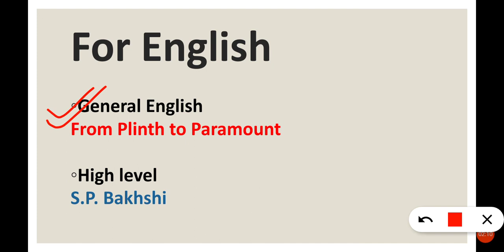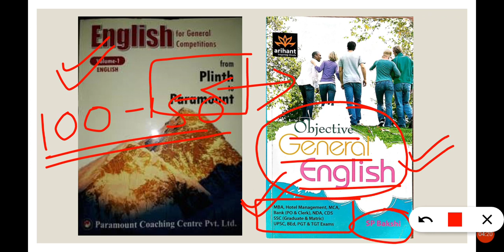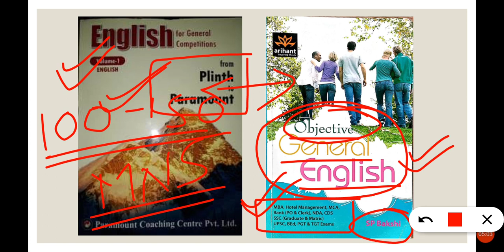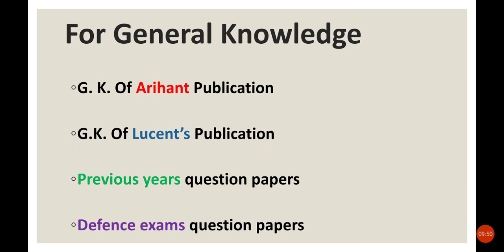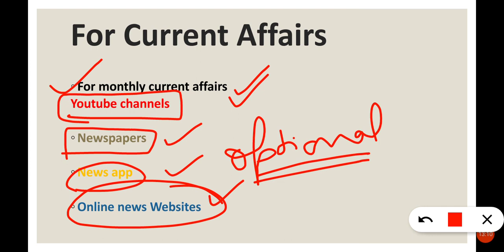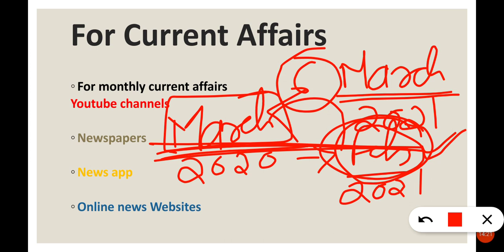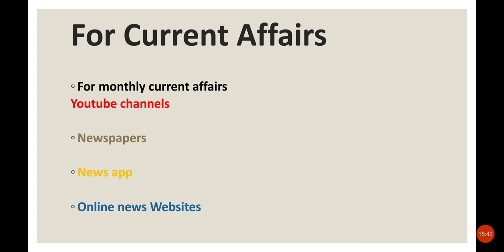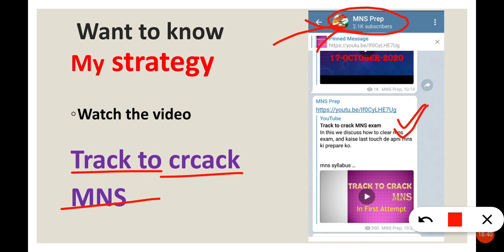mnsprep Books for MNS preparation 2021 | Books to prefer to MNS Prep.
Books for MNS prep.

In this video I have provided u the book list for military nursing service (MNS) preparation.

hope this may help u guys.

if still have any doubts regarding MNS preparation, please comment me in the comment 💬 box .